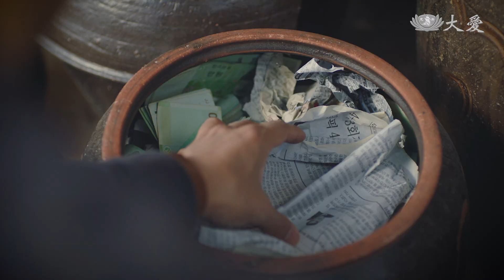【大愛影展】預告 - 12月獻映｜寒冬 用心暖心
12月 每週日
大愛一台 13:33、20:00
歲末年終，才感秋來忽而已冬，回望過去一年，步履不挫折艱辛常在，但因有長情大愛，美好和溫柔如約而至。嚴冬時節，天雖寒心轉暖，凜冽風中最是需要溫馨暖人情懷。

大愛影展和您一起，用祈福感恩的心聚善送暖，隆冬伊始料峭寒，心念美好待春還。

12/03 對我而言，你是珍貴的